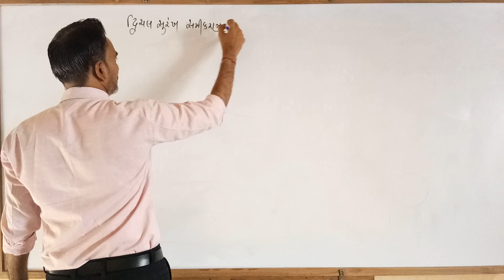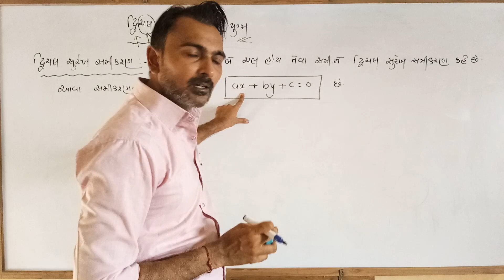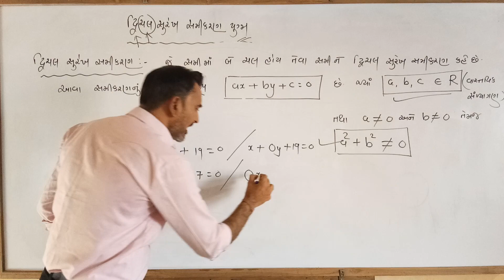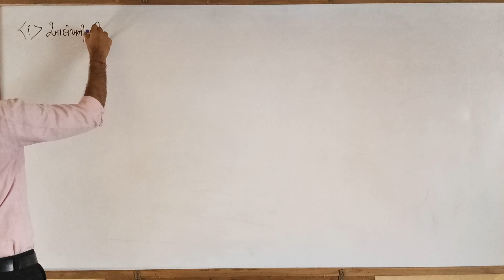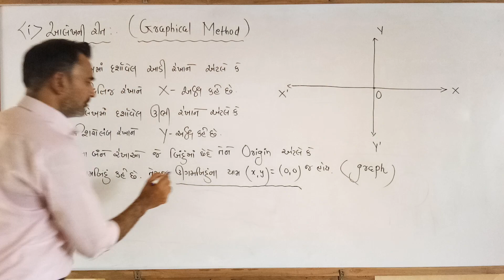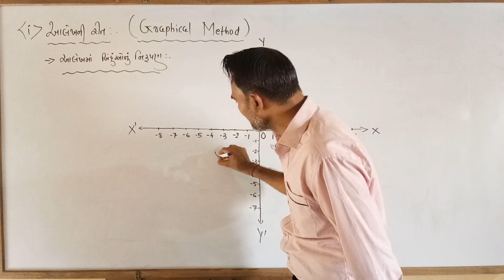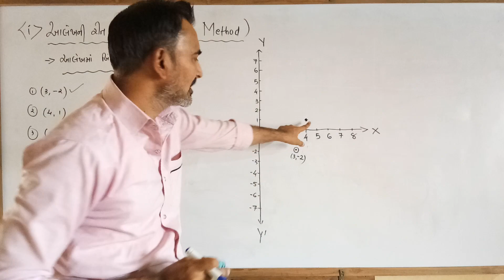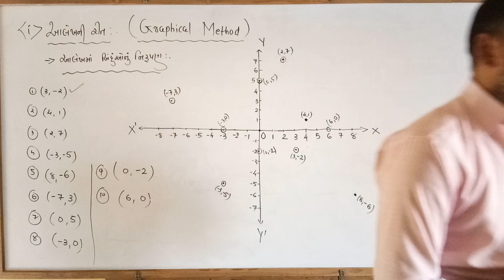ધોરણ-10//ગણિત//પ્રકરણ-3//દ્વિચલ સુરેખ સમીકરણ યુગ્મ//લેકચર-1//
બોર્ડ ની પરીક્ષા માટે